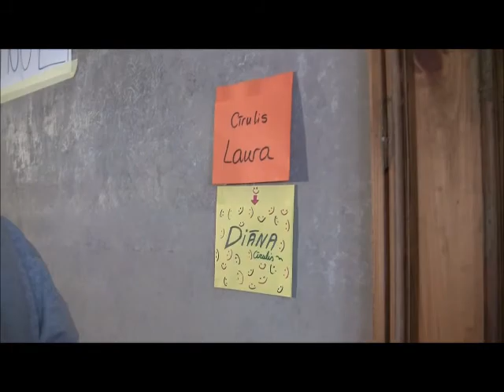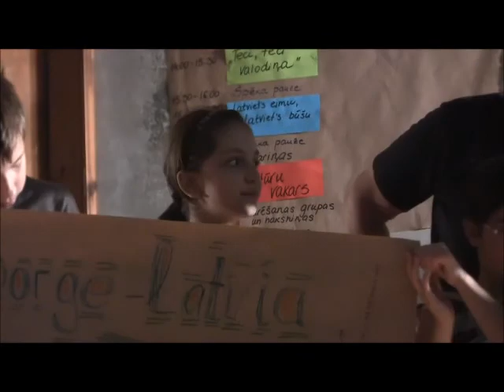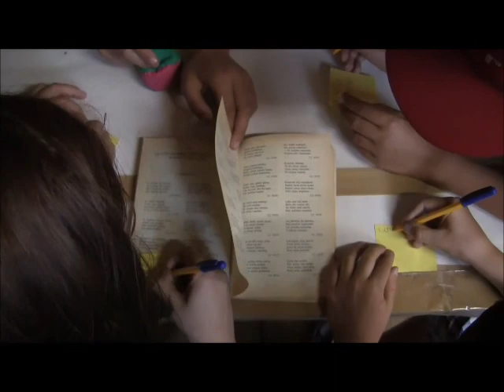"Gājputni" otrā diena, ziema.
Nometne "Gājputni", otrā diena, trešdiena, ziema. Iepzīstamies. Stalkeris es. :D